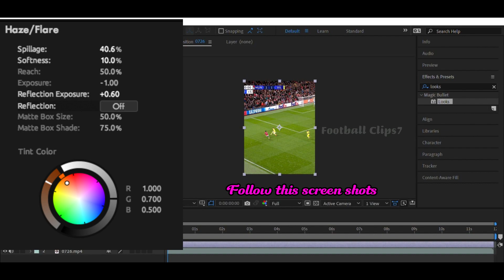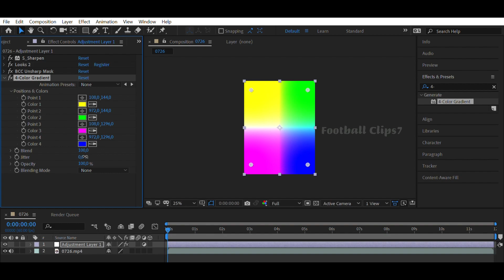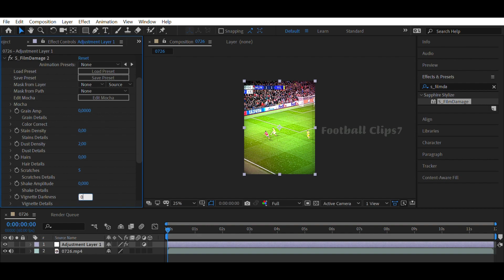4k quality Football edit on After Effects. II After effects Quality CC.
Football Free 4k Clips + CC High Quality For Editing // Clips For Edit / Free Clips